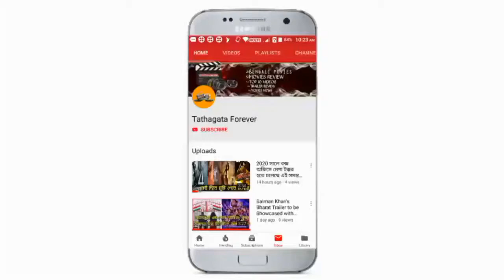Baghini : In the debate, CPM, under the Mamata Biopic Election Commission